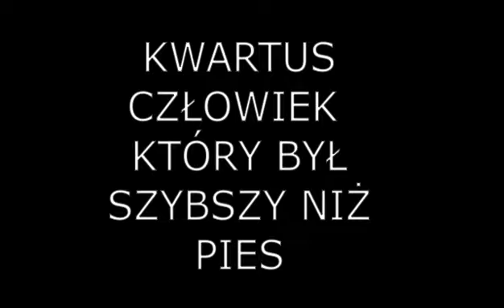Kwartus szybszy niż pies